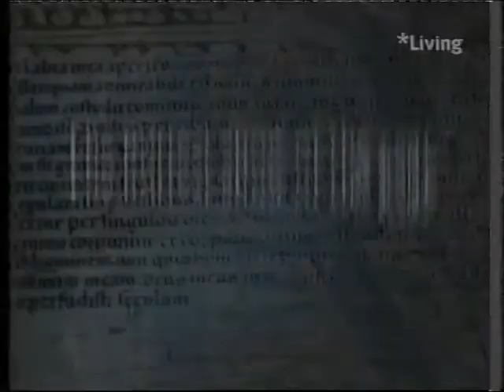Brookside Diana, Peter, Tracey, La Luz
The usual "superstars" in all their glory.